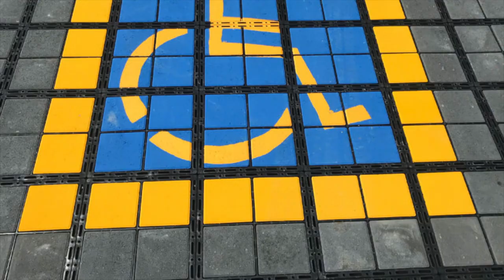Ecoraster Highlight Reel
Ecoraster is the proven alternative to traditional paving methods. Used around the world for decades, Ecoraster is made from 100% post consumer recycled plastics, with German engineering at its core, and manufactured right here in North America. See how Ecoraster has transformed parking lots, driveways, riding arenas and more.